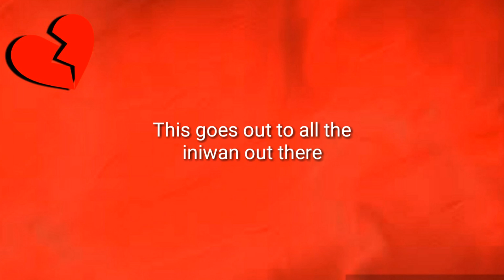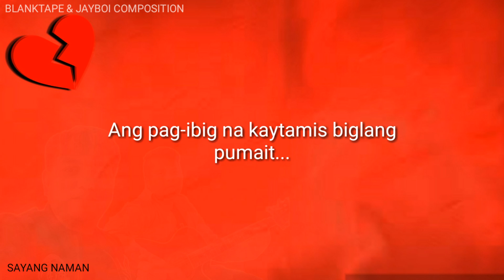Sayang Naman 💔 - Jayboi (Composed by Blanktape & Jayboi) [Lyrics]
Sayang Naman 💔🎵
Performed by Jayboi
(Demo Version Only)
Composed by Arlen Mandangan a.k.a. Blanktape and Jayson Dapat a.k.a. Jayboi